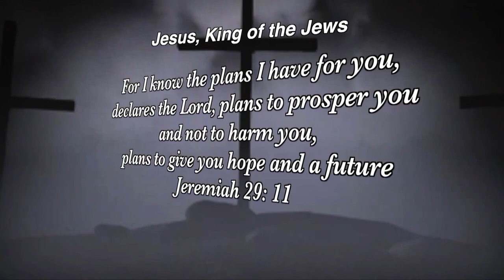New Hope in the Lord - Ramona Foster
New Hope in the Lord host Reverend Joseph Cohen with guest Ramona Foster.